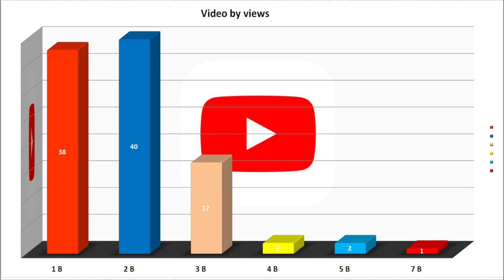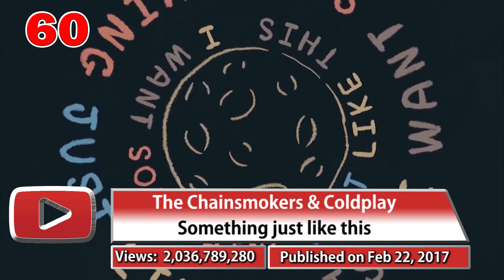Most Viewed 100 Songs of all time on YouTube (12 March 2022 №230)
* Has reached X billion views this week:
   * New Entry:
   * Out from top 100:

1 video with over 7 billion views
2 videos with over 5 billion views
2 videos with over 4 billion views
17 videos with over 3 billion views
40 videos with over 2 billion views
38 videos with over 1 billion views

* Top 10:
10. Justin Bieber - Sorry
9. OneRepublic - Counting stars
8. Katy Perry - Roar
7. Maroon 5 - Sugar
6. El Chombo ft. Cutty Ranks - Dame tu cosita
5. PSY - Gangnam Style
4. Mark Ronson ft Bruno Mars - Uptown Funk
3. Wiz Khalifa ft. Charlie Puth - See you again
2. Ed Sheeran - Shape of you
1. Luis Fonsi ft. Daddy Yankee - Despacito